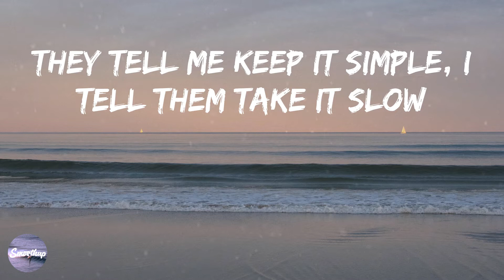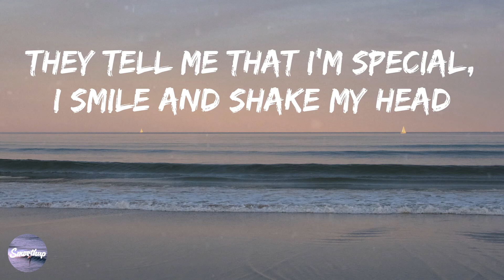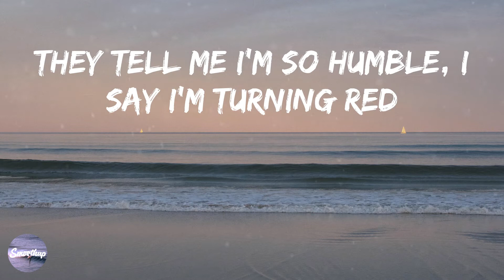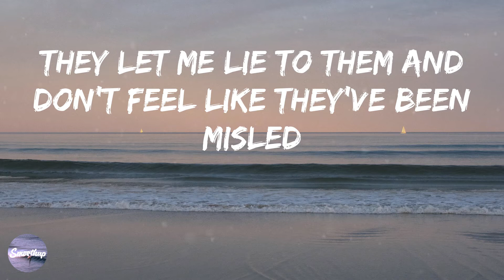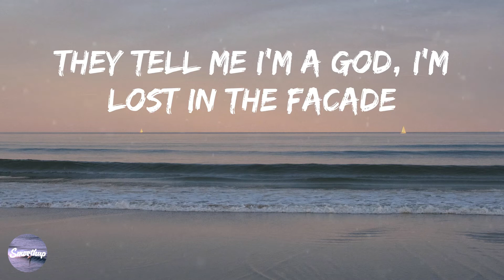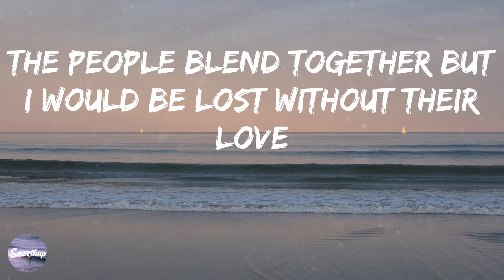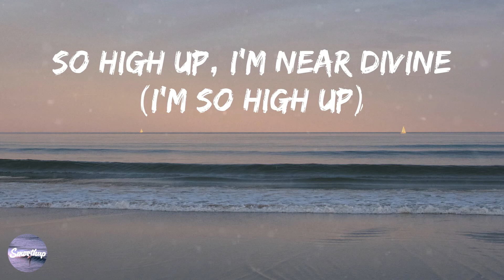The Living Tombstone - My Ordinary Life (Lyrics)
📝 My Ordinary Life Lyrics

じゃあ 行くぞー
じゃんけんぽん!
It's cool but I don't see them laughin' at my money though
They spittin' facts at me, I'm spittin' tracks, catch me?
Bling got me chill, 'cause I'm living in an ice box
They tell me I've been sleepin', I say I'm wide awake
Tracks hot and ready so they call me mister e-z bake
The people always different but it always feel the same
Six feet off the ground at all times I think I'm feelin' odd
All my muses left behind (left behind)
So high up, I'm near divine (I'm so high up)